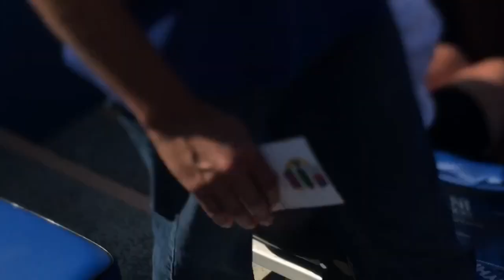Marching Jayhawks 8/31/19 vs Indiana State